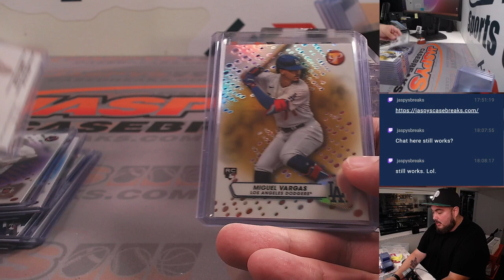W. 8/23/23 - *FANATICS LIVE* - 2023 Topps Pristine Baseball 2-Box Break RT #3